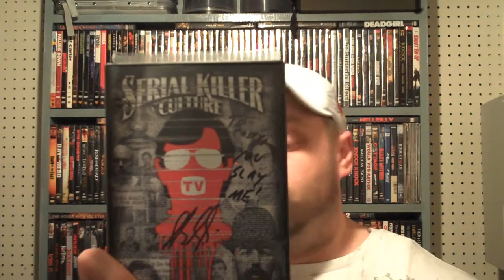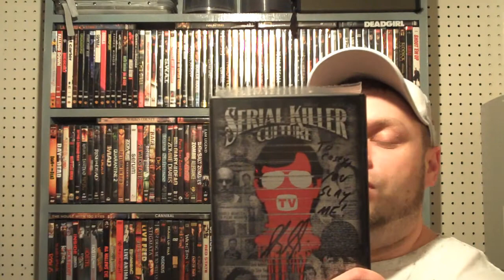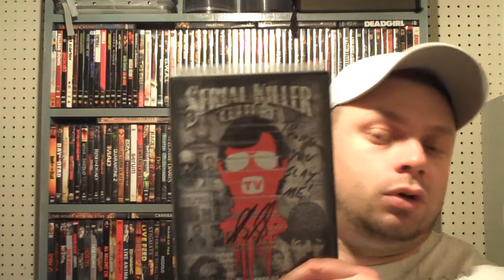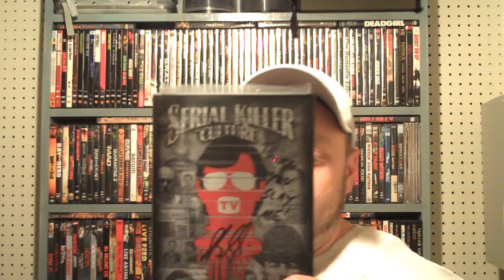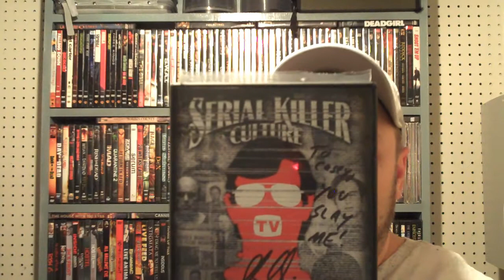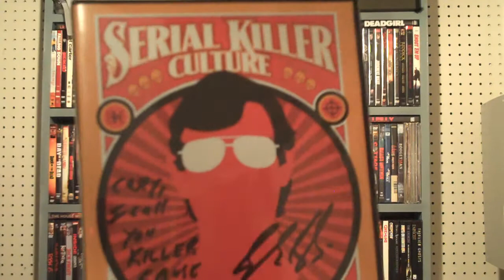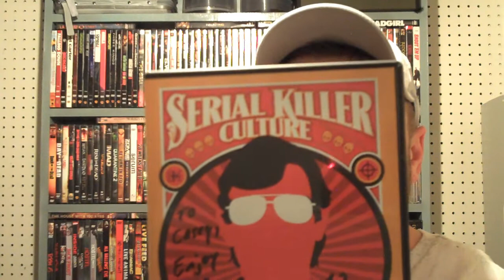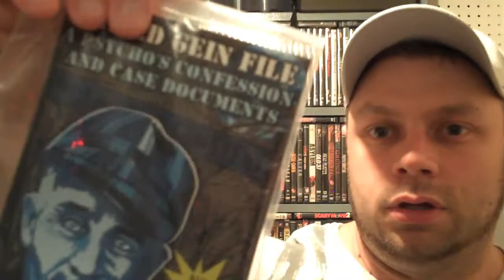Serial Killer Culture- John Borowski- Video Documentaries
Serial Killer Culture examines the reasons why artists and collectors are fascinated by serial killers. Through music, painting, filmmaking, writing, and collecting, thirteen individuals are interviewed about creating art and searching for murderous artifacts.

Serial Killer Culture TV is an episodic TV show which features intimate interviews with those involved in the serial killer culture community.

THANK YOU FOR YOUR CONTINUED SUPPORT !!! T.H.S